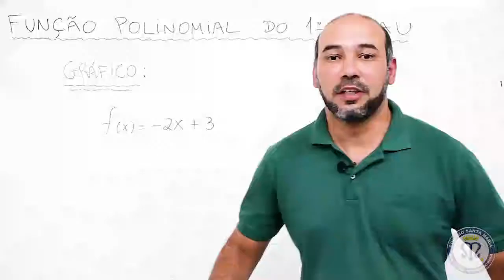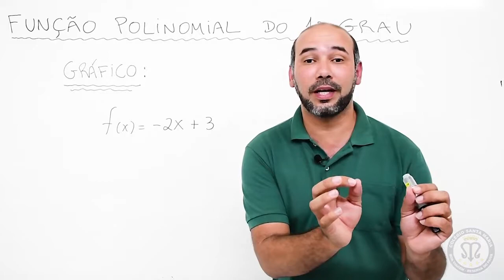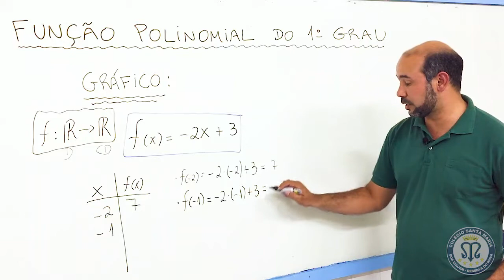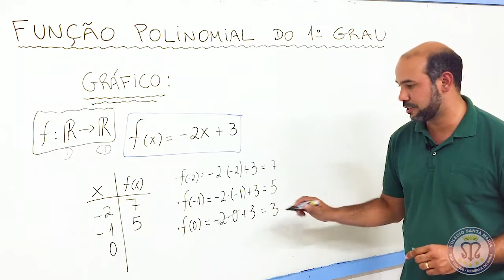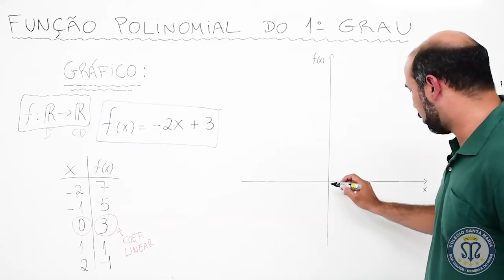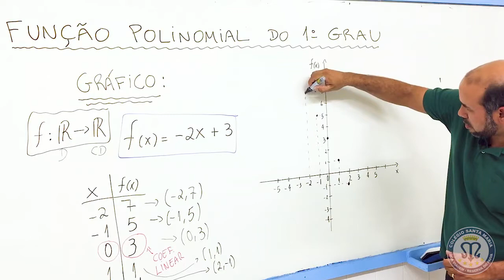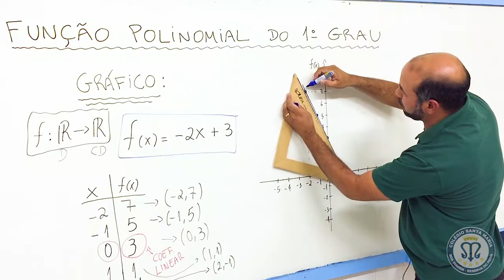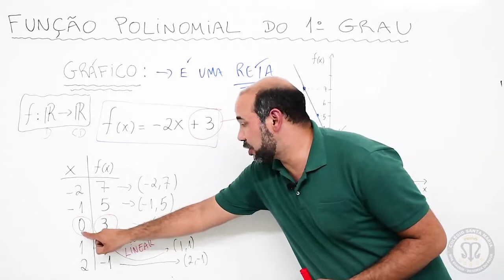Função Polinomial do 1° Grau: Construção do Gráfico (Aula 3 de 10)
Colégio Santa Maria - Matemática - 9° ano - FUNÇÃO POLINOMIAL DO 1° GRAU: Construção do Gráfico (Aula 3 de 10)